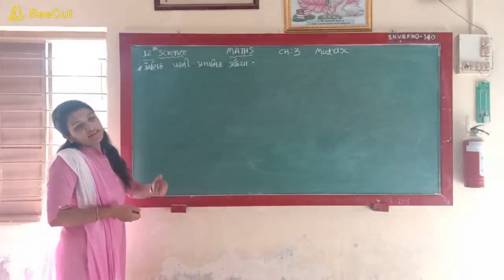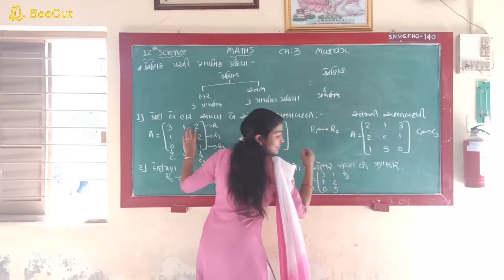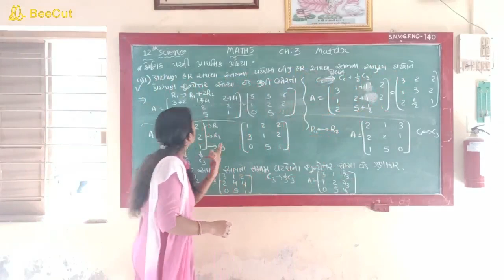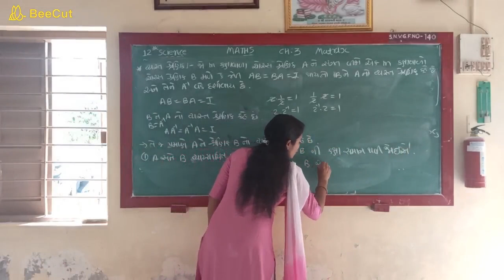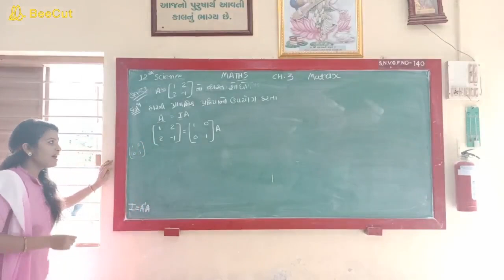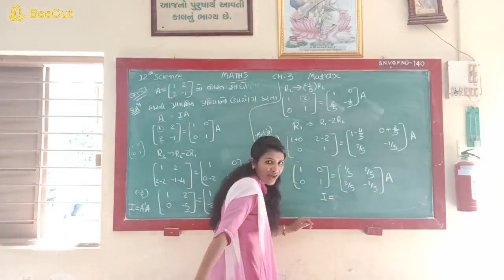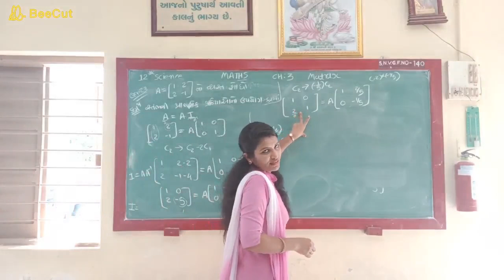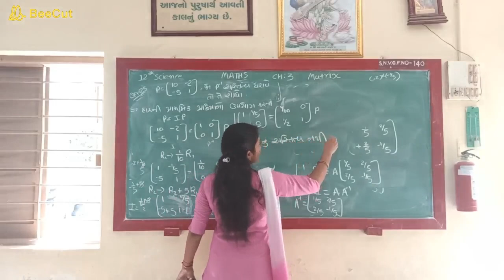Hemali Patel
12 Std Science Maths Chapter 3 (Matrix Part - 8)